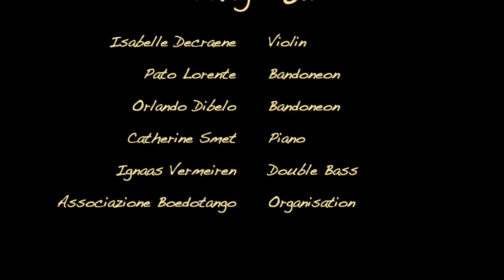Este Es El Rey - Manuel Caballero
The Tango 02 orchestra with the invited bandoneon player Orlando Dibelo performs here the tango "Este es el rey".

Dancers are Lucia Veronese and Antonio De Sarro.

Catherine Smet - Piano
Ignaas Vermeiren - Double Bass
Isabelle Decraene - Violin
Orlando Dibelo - Bandoneon
Pato Lorente - Bandoneon